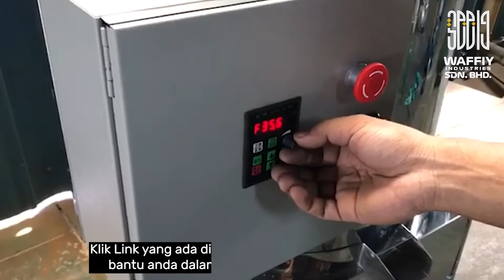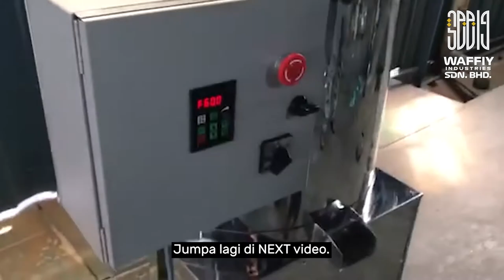Nak Keringkan Peria, Kacang Soya & Produk Kering X Mudah Hancur Dengan Laju? Jom Tengok Nie.